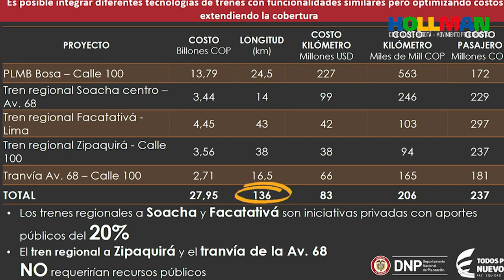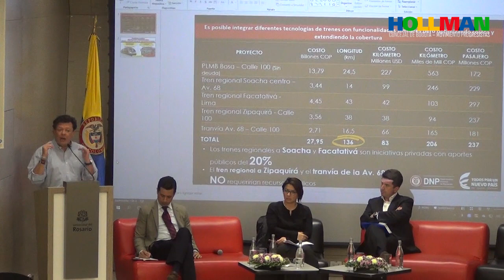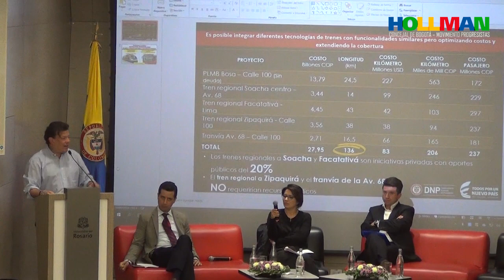Peñalosa le quitó a Bogotá la posibilidad de tener una red férrea regional